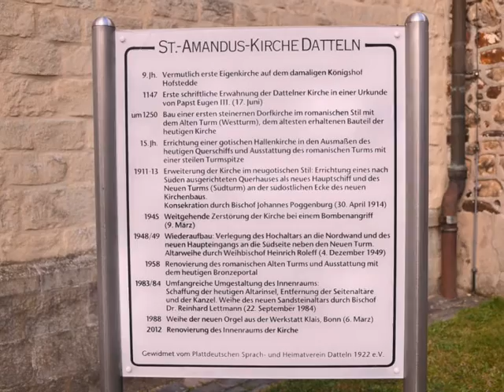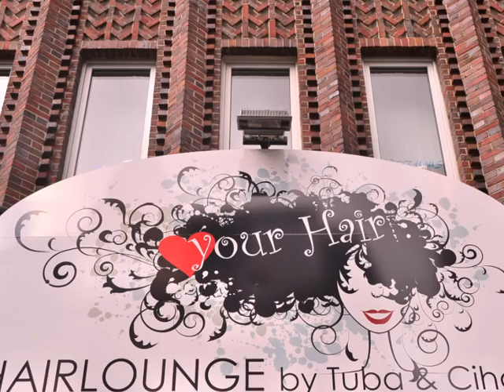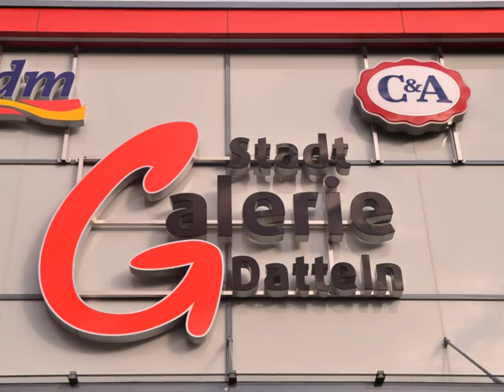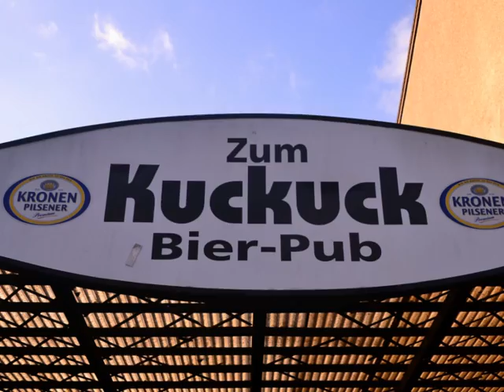Stadt Datteln 2016 Diashow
Diashow.Musik bei Kellee Maize-In Tune J.Glaze Remix